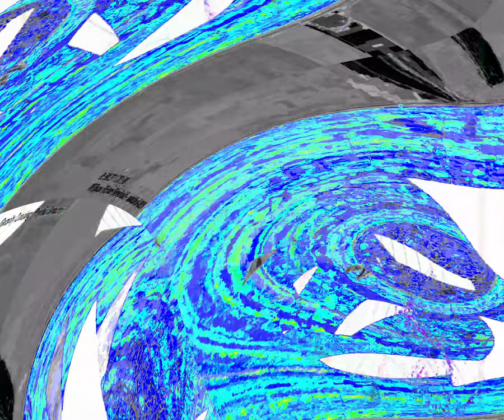[EPILEPSY WARNING] Movie 24 03 10 19h03m47s